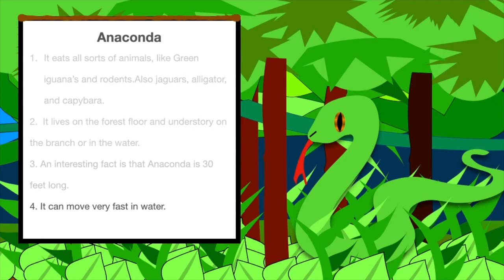Yuika's (G3) Rainforest Animation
Students made original vector graphics in Apple’s Keynote. We then animated them, recorded them, exported them as movie files and finally added rain soundtracks in iMovie before sharing them here.